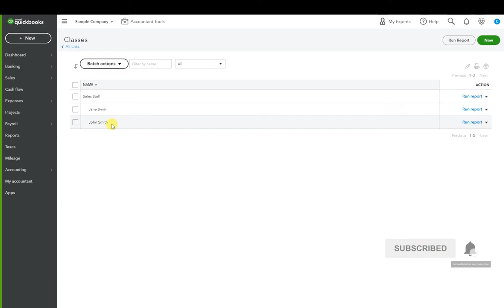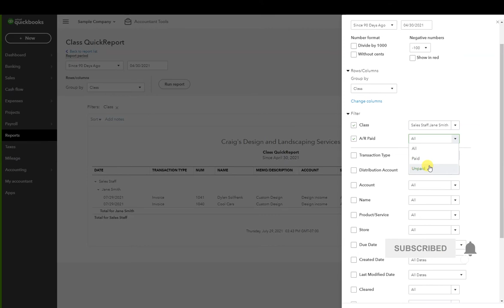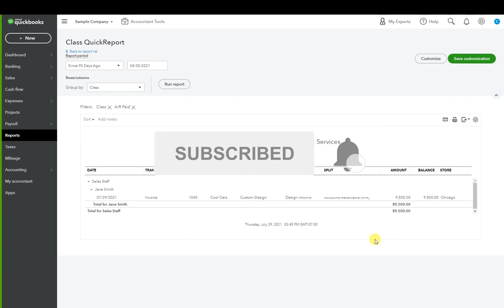How to Track Sales Commissions in Quickbooks Online (PAID INVOICES) | Honest Accounting Group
How to Track Sales Commissions in Quickbooks Online (PAID INVOICES)